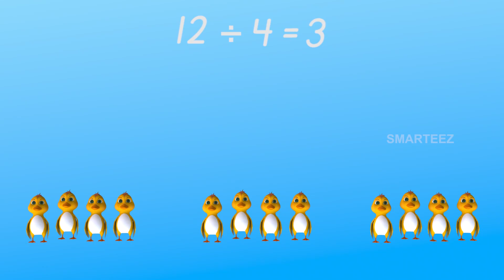Basic Division | Math for Kids | A Fun Way to Learn Division Facts! | Educational Math Videos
The Ducklings Team Up - How to do Division for kids | Learning Videos for Kids | What is Division for kids - Smarteez

The Mother Duck and her ducklings are really in a mood for fun and games. The duck decides to split the ducklings into teams to play team games. While playing the concept of division explained.

About Smarteez :-
Smarteez is an animated cartoon series which presents educational videos embedded in a story. This series educate kids through the most entertaining way, which is through storytelling and animation which will make the kids a lot more receptive, and our trials proved our thinking was right on target.